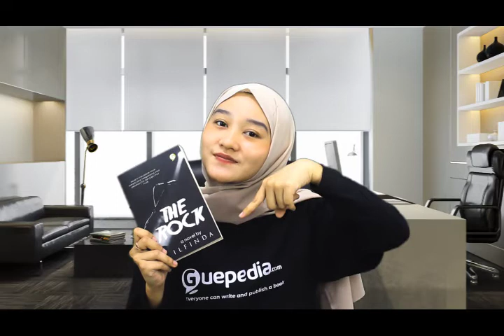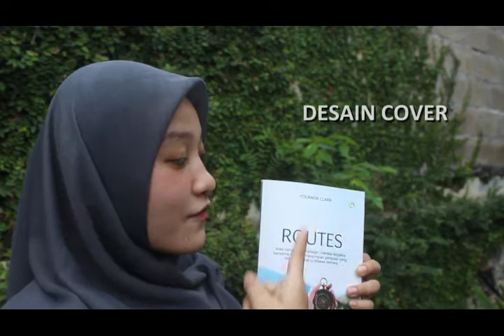Review buku THE ROCK, Penulis: ILFINDA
THE ROCK
Penulis  : ILFINDA
Ukuran  : 14 x 21 cm
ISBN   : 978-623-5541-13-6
Terbit   : September 2021
Harga   : Rp 94000

Sinopsis :

Menceritakan tentang seorang anak rantau yang ingin meraih mimpinya sebagai seorang musisi dan bertemu dengan kawan-kawan yang sepahaman dengan mengangkat tema musik Rock dan berusaha menjadi pemenang dalam audisi pencarian bakat untuk menjadi band baru di dunia musik yang harus bersaing dengan senior yang banyak dikagumi kalangan anak-anak muda di kampus dan di kota tersebut . Novel ini merupakan novel komedi yang mengandung unsur persahabatan dan juga unsur musik.

INSTAGRAM SHOPPING
Silakan buka Instagram lalu cari Guepedia_Penerbitan dan masuk ke icon “Lihat Toko”, kemudian ketik judul di kolom “Search”. Jika belum ada maka masih dalam verifikasi pihak Instagram.